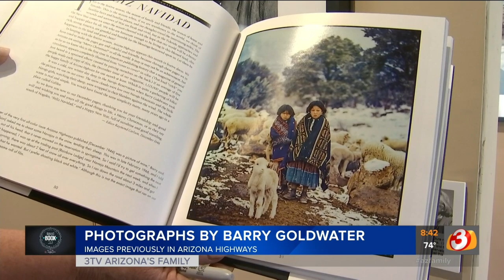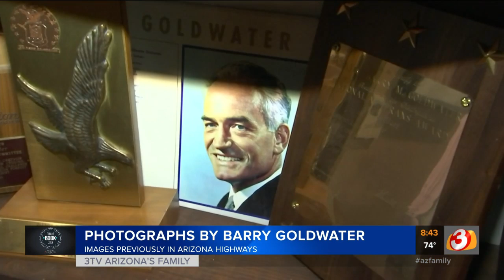Olivia's Book Club: New Arizona Highways book showcases photography of Barry Goldwater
Arizona Highways has just published a gorgeous book featuring the photography of Barry Goldwater. The Arizona Highways editor teamed up with Goldwater's daughter teamed up to bring the book to life.